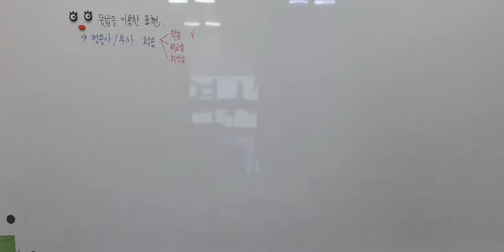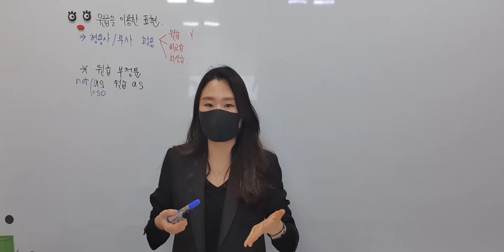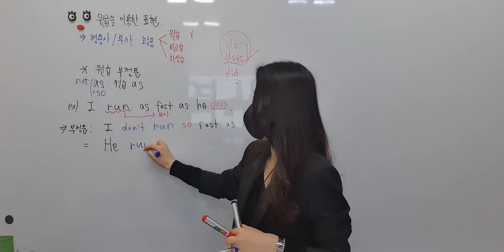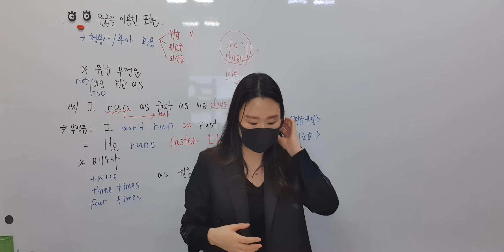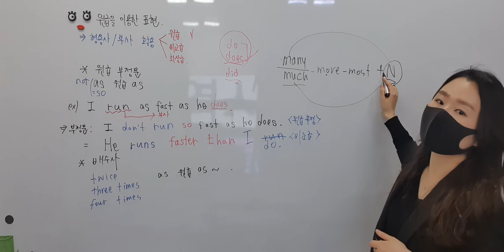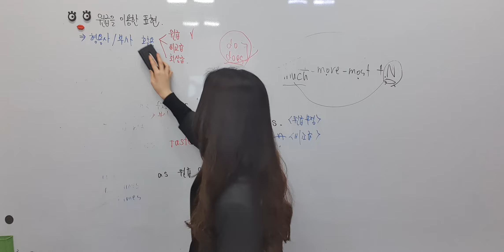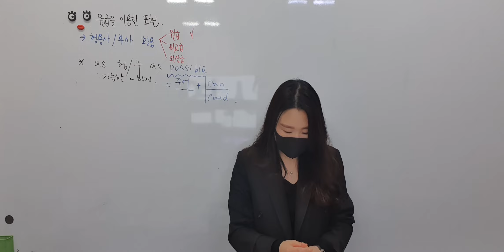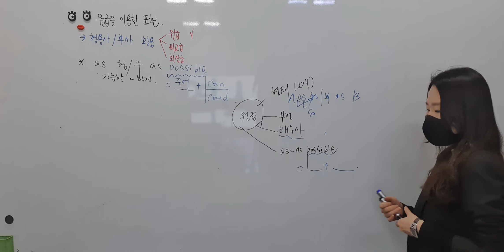김민지T 3주차-1. 화금6:00(2)